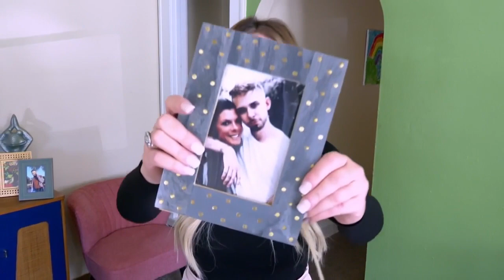Billings West High graduate touring with rapper Snoop Dogg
One Billings West High graduate is making it big on stage as the opening act for artists like Snoop Dog and the Ying Yang Twins, but back home is where you can find his biggest fan.

“I'm a mother and I'm a fan of all my kids,” says Tanya Martin, Preston Wayne’s mom. “I will always be his number one fan.”

When Preston Wayne walked the red carpet for his first movie premier in April 2023, his mom was right by his side.

“My mamma, my mamma, she’s my biggest support,” says Wayne. “I love her so much.”